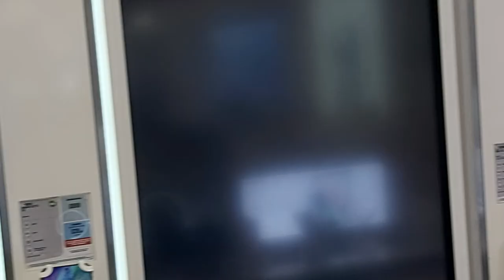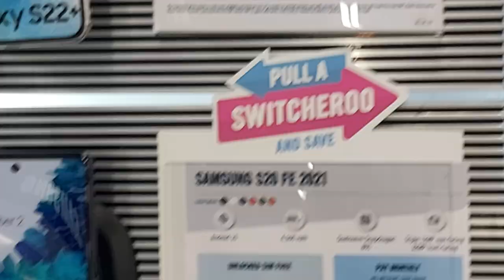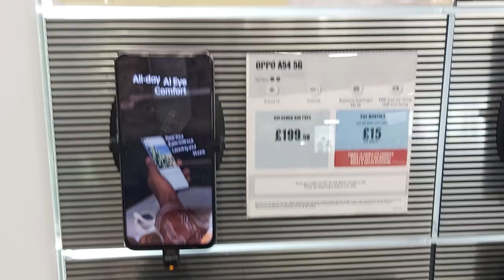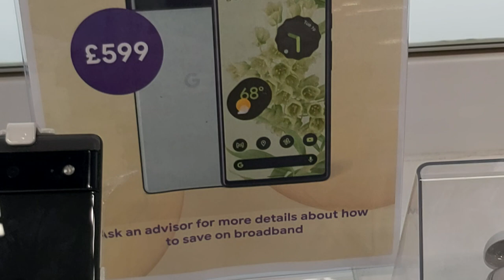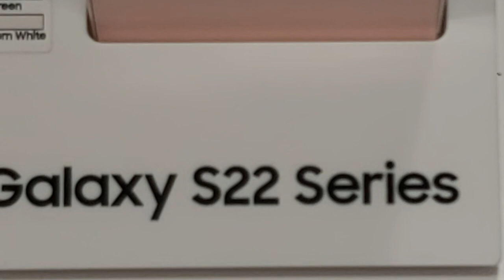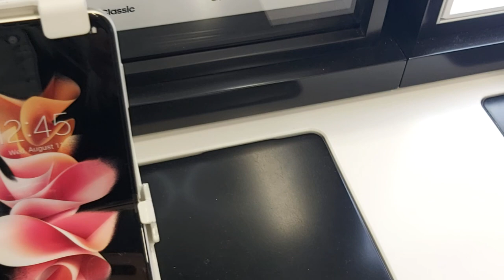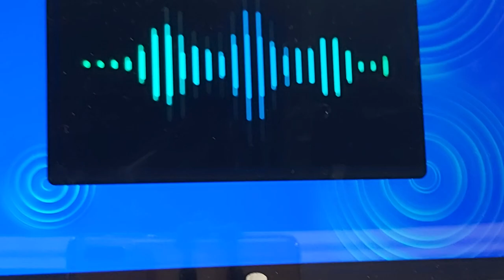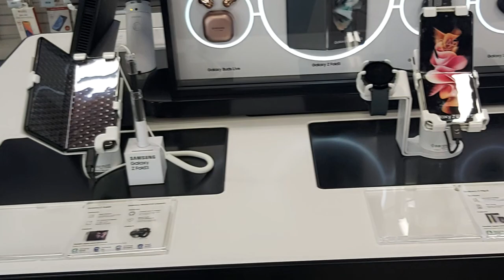currys UK CURRYS DIVERSE RANGE OF MOBILE PHONES reviewed 2022